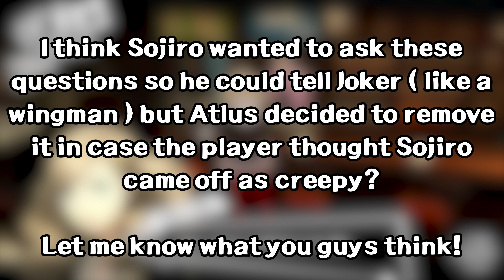Sojiro asks Ann unused questions - Persona 5 Royal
Sojiro asks Ann unused questions in Persona 5 Royal